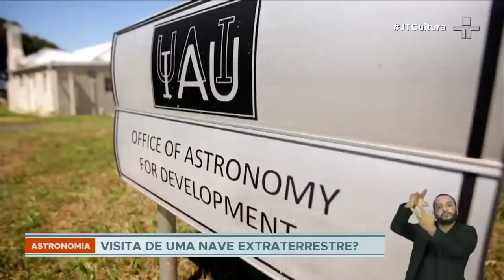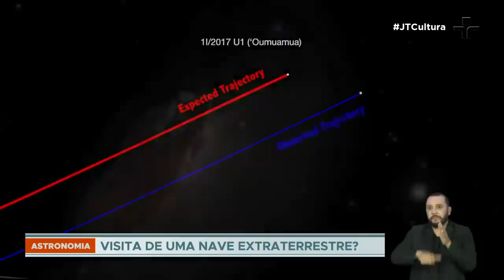Objeto celeste identificado no Havaí é alvo de especulação de astrônomos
O astrônomo canadense Robert Weryk estava revisando as imagens captadas pelo telescópio Pan-Starrs One, instalado no topo do vulcão Haleakalã, na ilha de Maui, no Havaí.